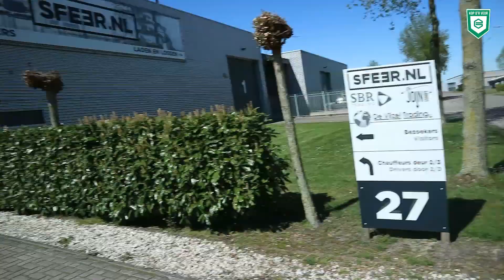De online verkoop houdt woonwinkel Sfeer.nl op de been - Kop d'r Veur Camper (17)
Rob en Ineke zijn samen met Duncan Hoeppertz bij Sfeer.nl in Nieuw-Buinen. Waar de twee fysieke filialen van de woonwinkel een lastige tijd beleven, heeft de webshop het tijdens de crisis juist extra druk. Echt donkere wolken zien eigenaars Marco en Bjorn dan gelukkig ook niet hangen.

Grandioos Groningen is hét videokanaal van Groningen, opgericht door Rob Mulder. Helemaal online en voor alle leeftijden en interesses. Bij ons vind je verschillende programma's voor alle leeftijden en interesses. Download de Grandioos Groningen App, dan heb je alle programma's bij de hand.